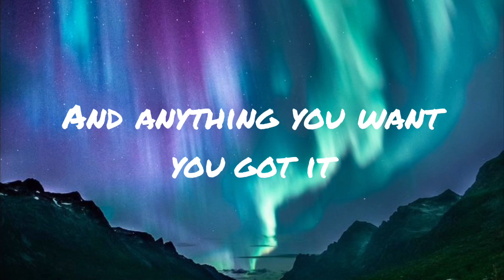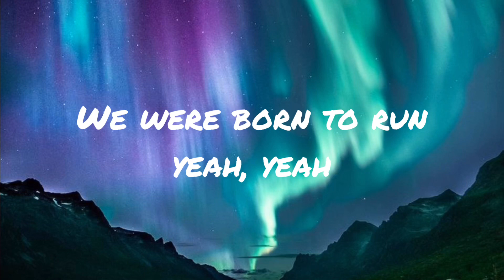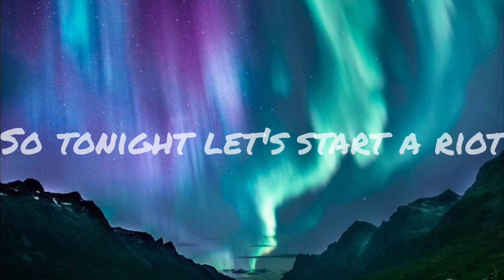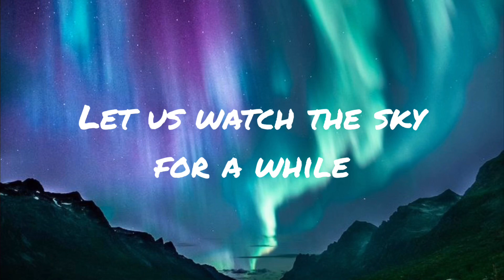Mike Perry -Midnight Sun Lyrics(ft. Forgét Mej)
🎧Your home for the best electronic music for lyrics
hello guys!

listen to Mike Perry ft. Forgét Mej
Midnight Sun

This video is a pop and electric song.It is my current favourite.I hope you guys like my video too♫

+𝚀&𝙰
•𝚠𝚑𝚊𝚝 𝚊𝚙𝚙 𝙸 𝚞𝚜𝚎 𝚝𝚘 𝚎𝚍𝚒𝚝 𝚟𝚒𝚍𝚎𝚘?
𝚒𝚗𝚜𝚑𝚘𝚝
𝚟𝚕𝚕𝚘
•𝚑𝚘𝚠 𝚘𝚕𝚍 𝙸 𝚊𝚖?
𝟷𝟾 𝚢𝚎𝚊𝚛𝚜 𝚘𝚕𝚍
•𝚠𝚑𝚎𝚛𝚎 𝚍𝚘 𝙸 𝚕𝚒𝚟𝚎?
𝙿𝚛𝚘𝚞𝚍 𝚝𝚘 𝚋𝚎 𝚊 𝙼𝚊𝚕𝚊𝚢𝚜𝚒𝚊𝚗🇲🇾

🎤Lyrics:Midnight Sun

[Verse 1]
Lay down
Come a little closer
Let us watch the sky for a while
And anything you want, you got it
We were young at heart
Forever young

[Pre-Chorus]
So tonight let's start a riot
We still dance in the light of
The midnight sun
When our friends have left the party
The midnight sun

[Chorus]
La-la-la-la-la-la-la-la, la-la-la-la
La-la-la-la-la-la-la-la
The midnight sun

[Verse 2]
Whenever I'm low
You're my silver lining
Saying what's the point in hiding?
We were born to run, yeah, yeah
Look in a shape we going all-in
And we're young at heart we're living
Forever young

[Pre-Chorus]
The midnight sun
The midnight sun

[Chorus]
La-la-la-la-la-la-la-la, la-la-la-la-la
La-la-la-la-la-la-la-la
The midnight sun

[Outro]
Lay down